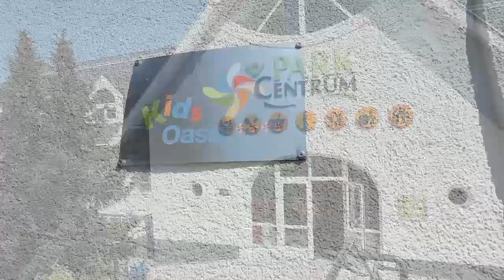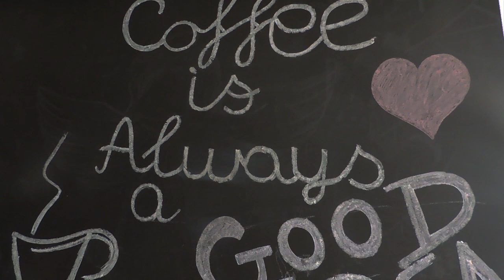Ilyen volt a Húsvétunk Várgesztesen! /nyuszik, betegség és sok bicajozás/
Néha annyit vacakolok egy videó megvágásával, hogy úgy gondolom a végére már nem is lett jó és minek vesződtem ennyit? Nem vagyok profi, de az ilyen felvételekért őszintén örülök, hogy napokat szánok rá, mert a végeredmény végül nem csak az arcomra csal mosolyt, de a szívemre is! Kértétek, hogy legyen még több videó a lányokkal, hát itt mindenki tobzódhat, hiszen ikres pillanatokban nem lesz hiány!

A KidsOasis utazó nagyköveteiként most a négy szélforgóval kitüntetett Várgesztes Villaparkban jártunk